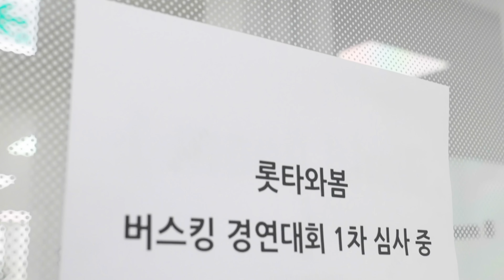롯타와 봄을 노래하다🌸롯타와봄 버스킹 경연 대회🌸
지난 4월,
롯데월드타워를 봄의 노래로 가득 채운
롯타와봄 버스킹 경연 대회가 진행되었어요!

1차 심사부터, 본선 및 시상식까지
참가자들의 열정적인 무대와 뜨거운 현장을
지금 바로 만나 볼까요?

💗롯타와봄 버스킹 경연 대회에 지원해 주신
모든 분들께 다시 한번 감사 인사드립니다😌